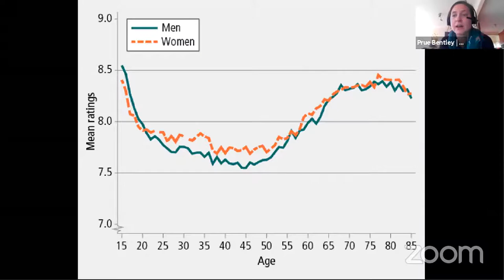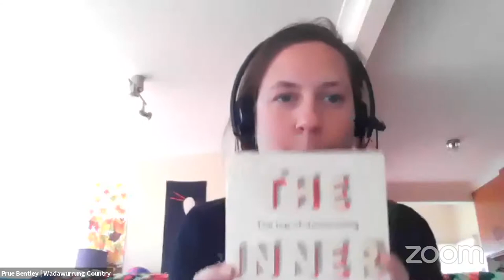Twilight Talks 2020 - Hugh Mackay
Join us to hear from Hugh Mackay who discusses his book 'The Inner Self'.

This video was created and produced by the Ballaarat Mechanics’ Institute.

The BMI was built on the unceded land of the Wadawurrung People of the Kulin Nation. We acknowledge their continuing connection to country and culture. Always Was, Always Will Be.

Thanks to Sam McColl, our Venue and Events Manager, for his work to make this recording possible.